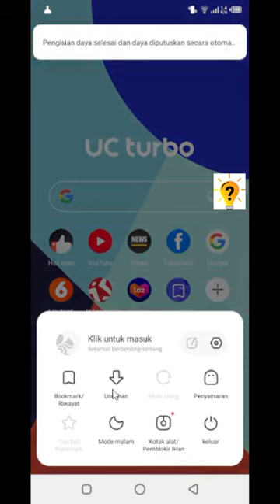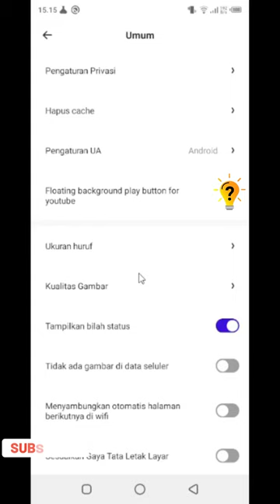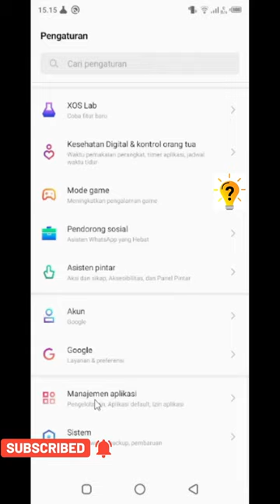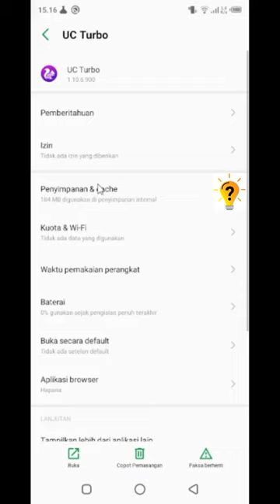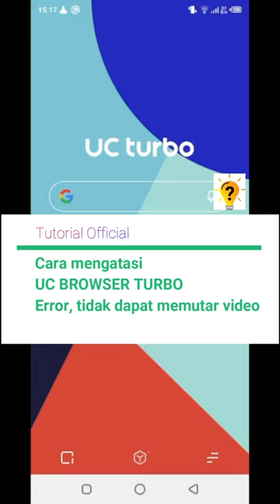Cara mengatasi UC BROWSER TURBO Tidak dapat memutar video | Tutorial Official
Cara mengatasi UC BROWSER TURBO Tidak dapat memutar video perlu diketahui, Ada beberapa cara sebagai solusi untuk mengatasi UC BROWSER TURBO Tidak dapat memutar video atau uc browser yang error, nah berikut saya telah merangkum tutorial Cara mengatasi UC BROWSER TURBO Tidak dapat memutar video | Tutorial Official